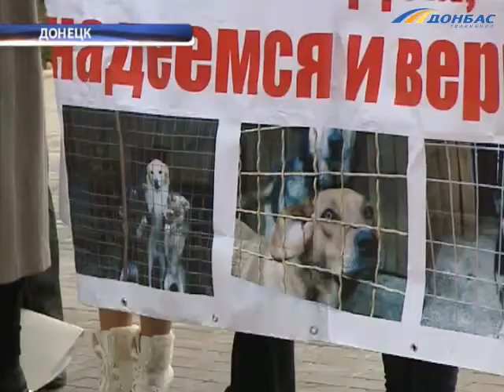ТК Донбасс - Коммунальщики травят собак?!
Сегодня Донецкую мэрию пикетировали защитники животных. Они утверждают: бездомных собак, причем даже чипированных,  коммунальщики  массово травят. Что ответили на обвинения городские власти, слышала Ольга Соломяная.